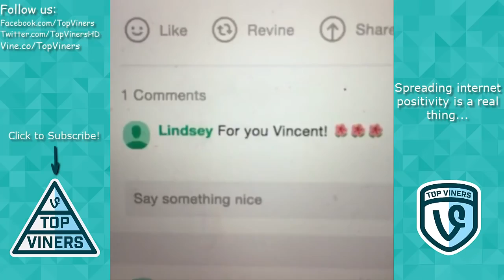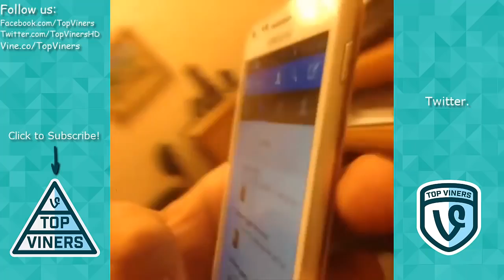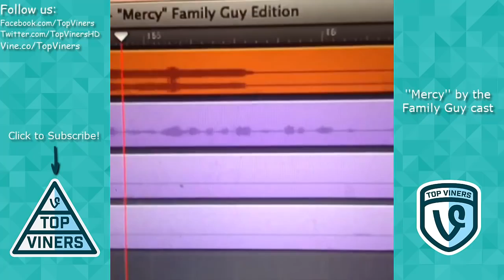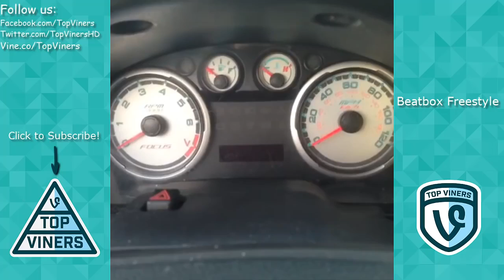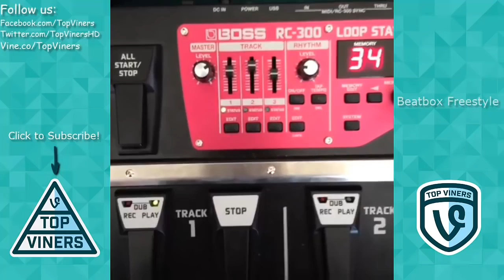Ultimate Vincent Marcus Vine Compilation - All Vincent Marcus Vines (285 Vines) - Top Viners ✔